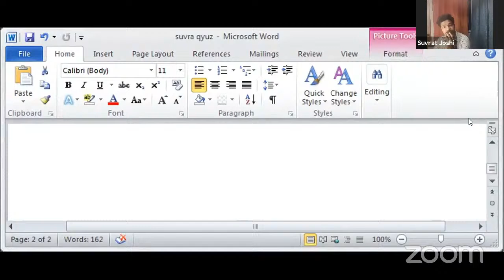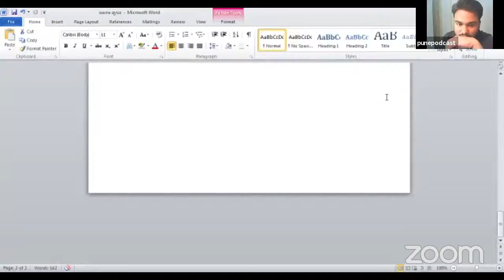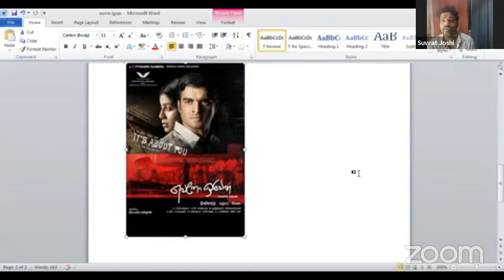Let's Talk Films with Suvrat Joshi |Movie Quiz | Marathi Films| Bollywood & South Films|90s Films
Let’s Talk Films!
Late-night LIVE session with an actor @suvratjoshi who’s done and choose different styles of cinema and works in the very beginning of a career and has a great knowledge of cinema!